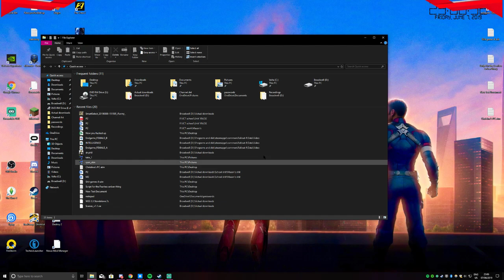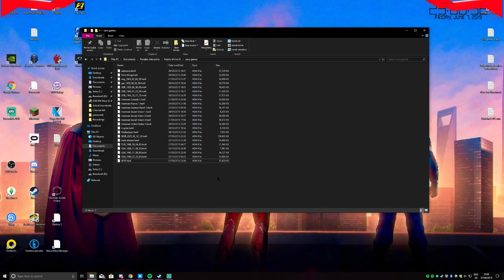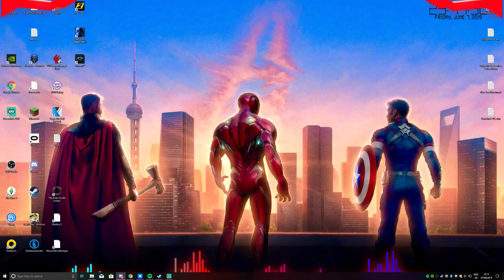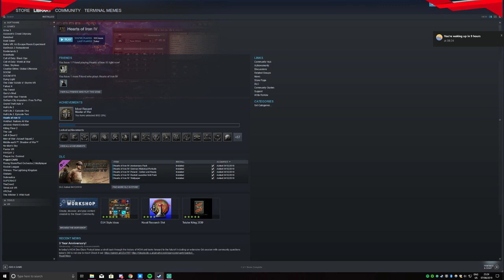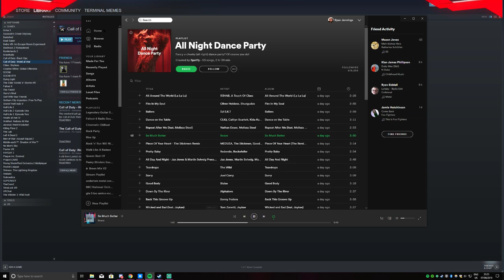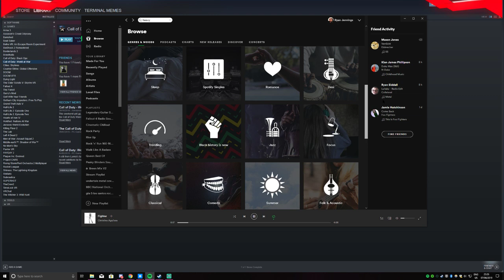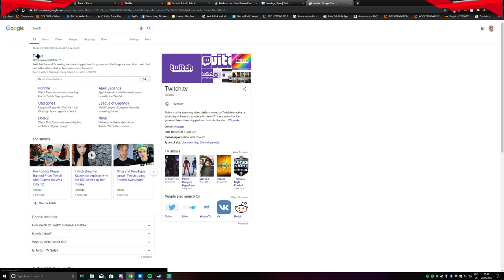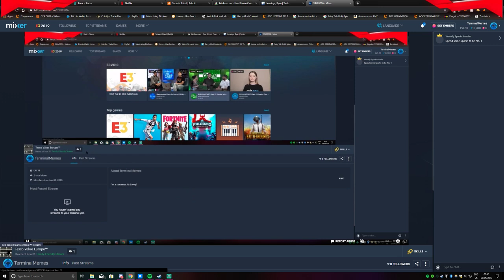Tesco Value Europe™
Tesco was founded in 1919 by Jack Cohen as a group of market stalls. The Tesco name first appeared in 1924, after Cohen purchased a shipment of tea from T. E. Stockwell and combined those initials with the first two letters of his surname, and the first Tesco shop opened in 1931 in Burnt Oak, Barnet.